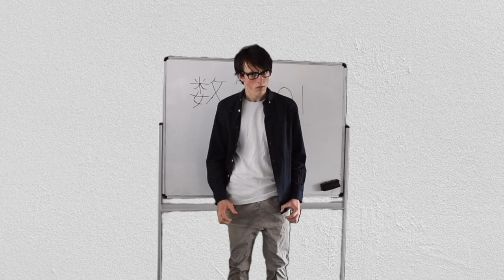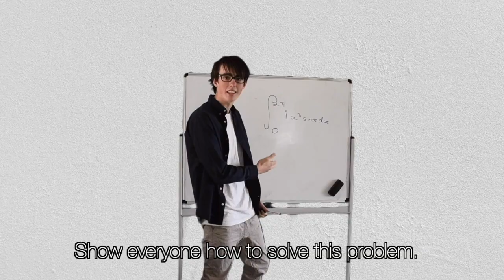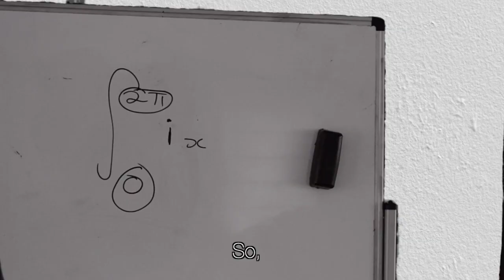Japan and I (Subtitles)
Subtitled version of my assignment